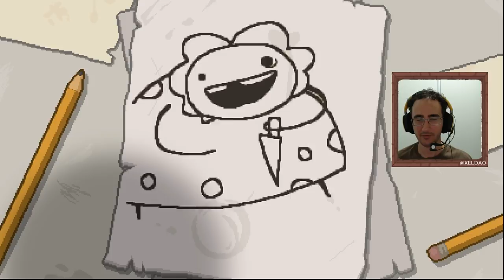The Binding of Isaac Rebirth - Terminamos pela primeira vez - Epílogo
Jogamos The Binding of Isaac Rebirth, Jogo 2d estilo Masmorra com elementos religiosos. Totalmente excelente e com uma dificuldade alta. Fizemos o epílogo que consiste nos primeiros 6 andares. Derrotamos a perna da mãe

Título: Jogamos The Binding of Isaac Rebirth - Terminamos pela primeira vez - Epílogo